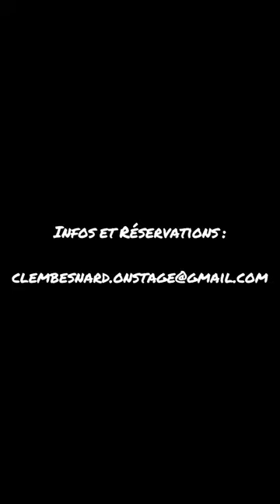Bande annonce 2023 ‐ Clément Besnard -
« Divertir, Partager, Rassembler »

Musique (extrait "Le devant de la scène" de Clément Besnard, enregistrée et mixée au Black Wall Island studio par Florent Sol.)